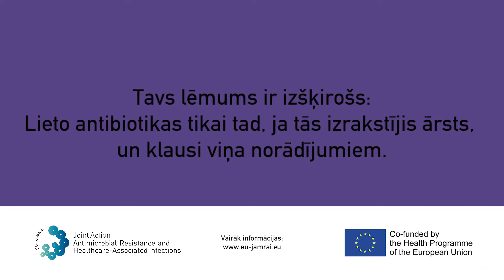Don't Leave It Halfway - The concert (Latvian) V2